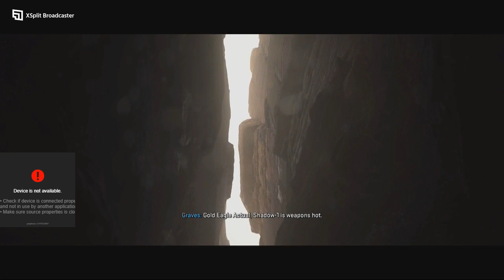Call of Duty Modern Warfare 2 Campaign Mission Strike Veteran